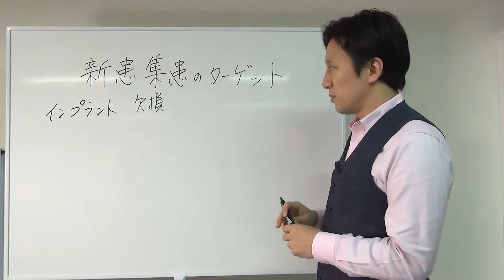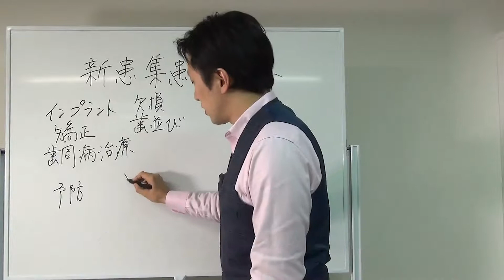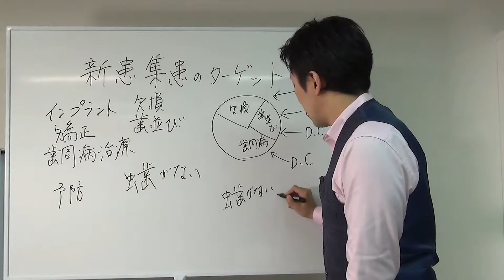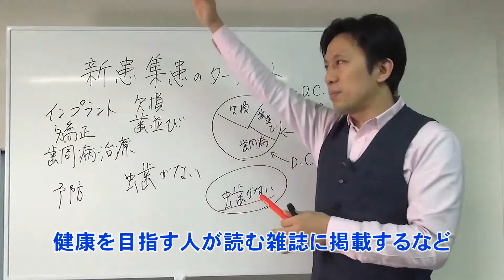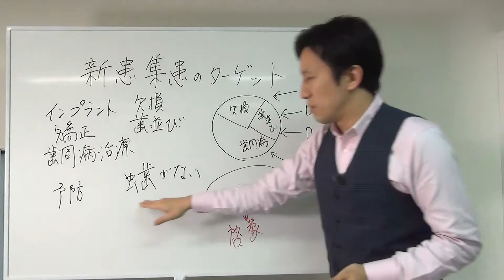新患集患のターゲットの絞り方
新患を集患するターゲティングについて説明します。

まずは来院してほしい患者さんに
ターゲットを絞ってください。

・来院してほしい患者さんに響くキーワードを広告に出す
・『虫歯がない』層をターゲットにする　→　新しい層を獲得する
・健康意識が高い人が読む雑誌に掲載する
・啓蒙活動をする

ターゲットを絞ることで、取り合っている患者さんとは別の
新しい患者さんを集患することができます。

歯科医院の経営で
ダントツの結果を残すための

89,600円の豪華プレゼントを
受け取って下さい。